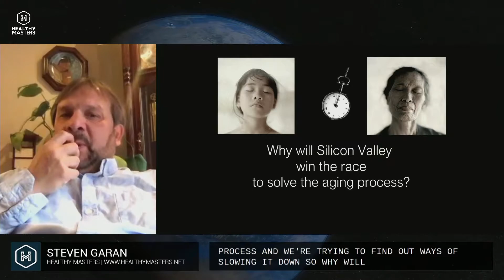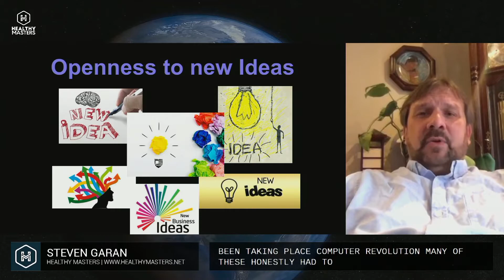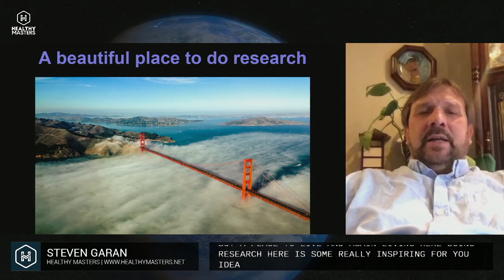International Conference Healthy Masters - November 6th & 7th 2021 - STEVEN A. GARAN, PH.D.